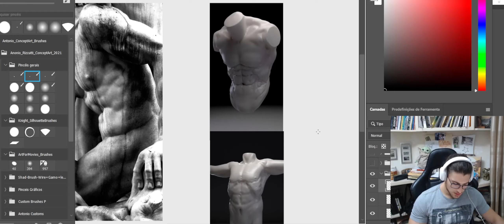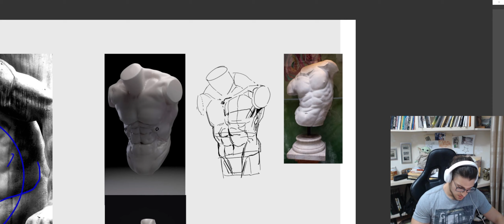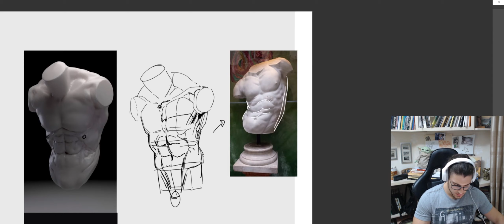Aula 27 - Estudando o tronco com esculturas.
Mais um vídeo da playlist de figura humana, estudando o tronco com esculturas.

Quer se aprofundar nos estudos? Conheça o meu grupo de estudos de concept art e tenha feedbacks diários nos seus desenhos